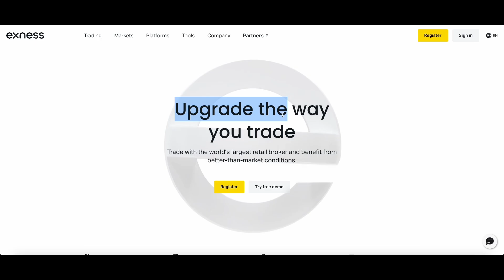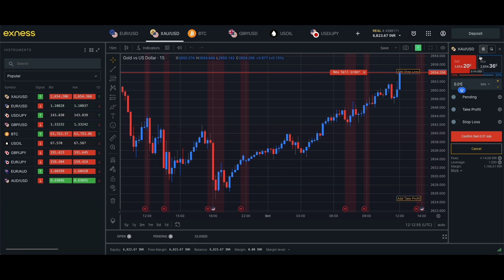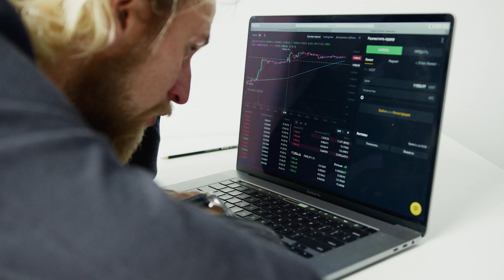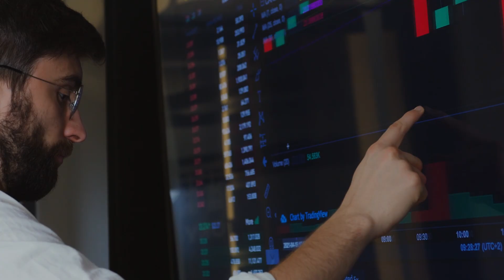Best Trading Platforms Kaun Sa Hai? | Exness or XM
Partner Code: v4naaisa

Partner Code: CWB4H

Aaj ke video mein hum compare kar rahe hain do popular trading platforms – Exness aur XM! Dono platforms apni unique features aur trading opportunities ke liye jane jaate hain, lekin kaunsa platform aapke liye best choice hai? Is video mein humne in platforms ke trading instruments, spreads, fees, leverage options, customer support, aur user experience ko compare kiya hai, taaki aapko apne trading style ke liye best platform select karne mein madad mile.

🚀 Don’t miss out on tips that could level up your trading game!

Watch till the end to discover which platform suits your trading needs the most.

Don’t forget to:
💬 Comment with your questions — we love hearing from you!